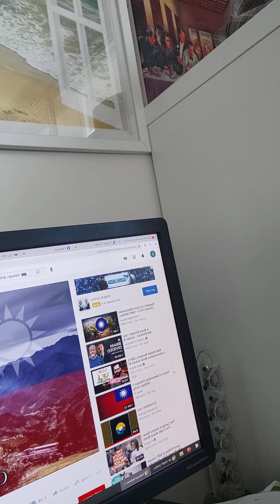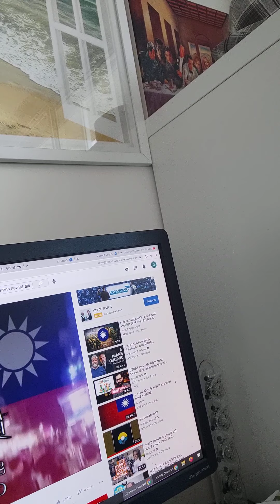Jiao Si Na (formerly known as John Cena) Apologizes To CCP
Corporate suck ups gain 0 respect. Long Live Taiwan.